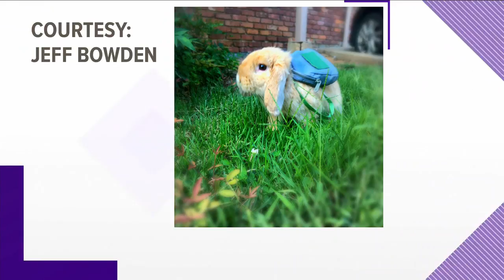Foster family shares the 'Golden Rule' with aging Golden Retrievers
The Harris family offers lots of love and belly rubs to older Golden Retrievers spending their 'Golden years' with their foster family. She calls it a 'retirement village'. Aug. 7, 2019-4pm.